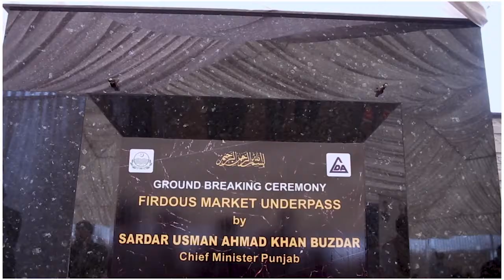Ground breaking of Underpass at Firdoos Market by CM Punjab Usman Buzdar